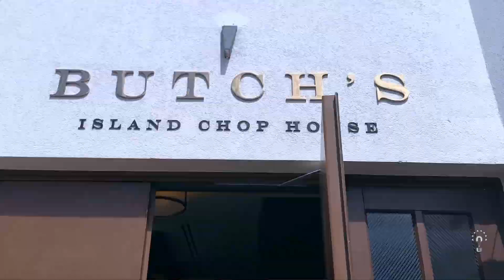Senator Ashelle Morgan and Neeka Anderson-Isaacs at Sandals SVG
Super excited to drop this director’s cut. This is the result of a chance encounter with a long-time media colleague, Neeka Anderson-Isaacs, and Senator Ashelle Morgan, during the opening of Sandals St. Vincent and the Grenadines, on Wednesday February 27th, 2024.

Not too shabby for a production with zero prep time. As we say in the industry, “The best camera is the one you have on you.” Also, as a Scout, it’s important to live by the motto, “Be Prepared!”

Big props to the very talented @jamesypmusic for the track, “Run Away”